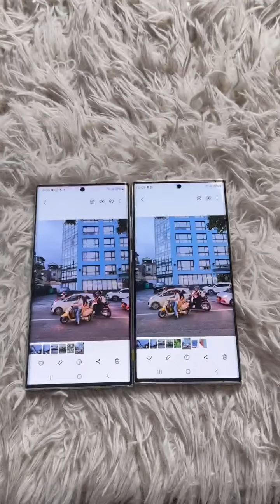So sánh s22 ultra và s23 ultra, nâng cấp đáng giá hay chỉ là thay đổi nhỏ